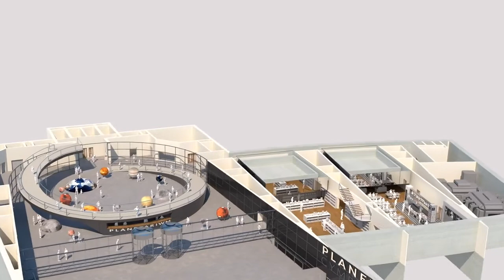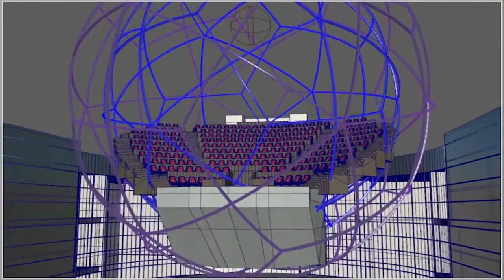Planetarium Wales | Tantrwm Video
Planetarium Wales is one of the biggest and most visionary projects to come to the South Wales valleys, and Tantrwm are extremely honored to play an integral part in it.
We created 3d walkthrough animations of the structure in order for funders to better understand the scale and facilities the planetarium will offer, as well as a website and testimonial films.

For more information regarding our video production work, head over to our website.

Live Events.
Creative Filming.
Advice & technical support.
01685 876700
tantrwm.co.uk